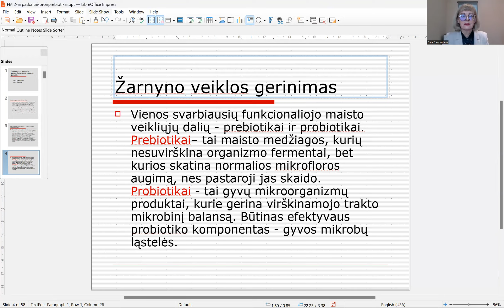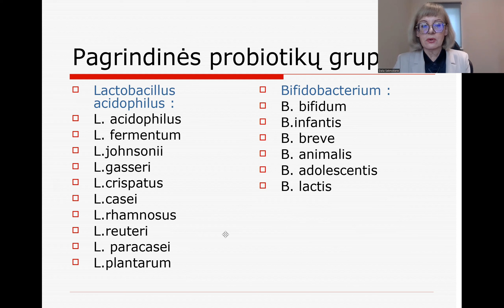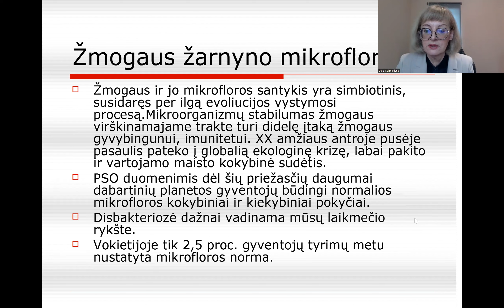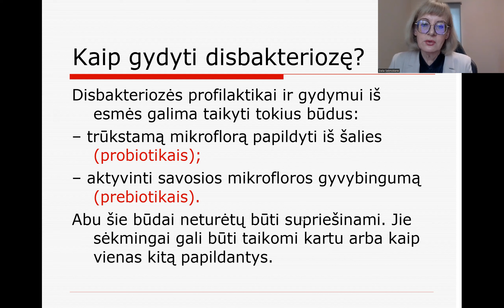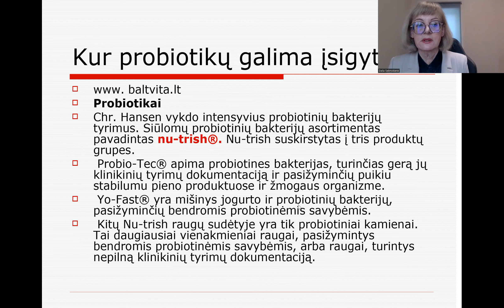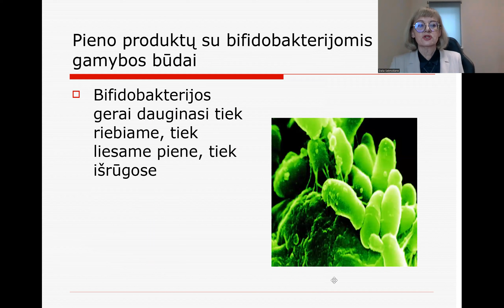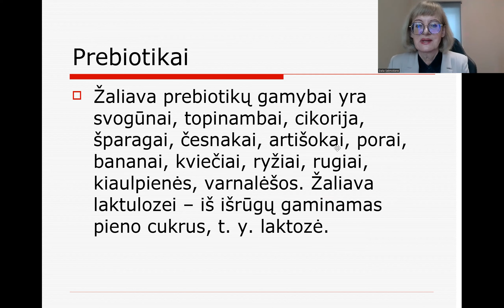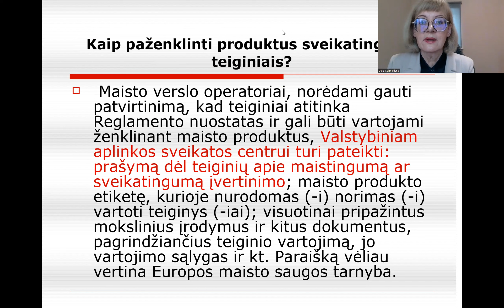Geriname žarnyno veiklą | Probiotikai bei prebiotikai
Aš, gydūnė bei profesorė Dalia Sekmokienė pasakoju apie žarnyną, jo veiklos gerinimą panaudojant probiotikus bei prebiotikus.
Aiškinu, kad probiotikai yra gyvieji mikroorganizmai, bakterijos. Jų, liofilizuotų, galima pirkti vaistinėse, bet dažniau jų būna įdedama į rauginto pieno produktus.
Tai bifidobakterijos ar laktobakterijos. Aiškinu probiotikų funkcijas, kas ta disbakteriozė, kaip probiotikai ją gydo, kokias kitas funkcijas atlieka. Kokie keliami reikalavimai probiotikams, kuriuos vartoja žmonės.
Pasakoju apie prebiotikus - trumpos grandinės maistines skaidulas, kodėl jos naudingos mūsų žarnynui, įvardiju jų pavadimimus, kaip inulinas, laktulozė ir kiti.
Aiškinu, kaip ženklinami pieno produktai, kurie papildyti probiotikais ar prebiotikais, kas tie maistingumo bei sveikatingumo teiginiai.

00:00 Įvadas, žarnyno veiklos gerinimas, maistinės skaidulos
01:10 Žarnyno būklę atstato probiotikai bei prebiotikai
02:05 Kas tie probiotikai, kokia jų funkcija
02:34 Pagrindinės probiotikų grupės, kur jų rasti
03:18 Kas tie prebiotikai, trumpos grandinės maistinės skaidulos
04:25 Žmogaus žarnyno mikroflora, disbakteriozės atsiradimas
07:03 Kaip gydyti disbakteriozę
07:52 Kokias ligas gydo probiotikai, tyrimų rezultatai
08:25 Probiotikai turi atitikti reikalavimus, kad juos galima būtų vartoti
09:18 Probiotikų įtaka sveikatai
10:15 Savosios mikroforos gyvybingumą skatina prebiotikai
10:52 Bifidobakterijos, jų panaudojimas pieno produktuose
11:56 Lietuvoje parduodami produktai su probiotikais, bifidobakterijomis
12:47 Viskas apie prebiotikus, jų pavadinimai, funkcijos, kokiuose augaluose jų daug
15:01 Laktulozė, inulinas, raftilinas, raftilozė
15:39 Ženklinimas maistingumo ir sveikatingumo teiginiais
16:10 Kas turi būti nurodyta produkto etiketėje